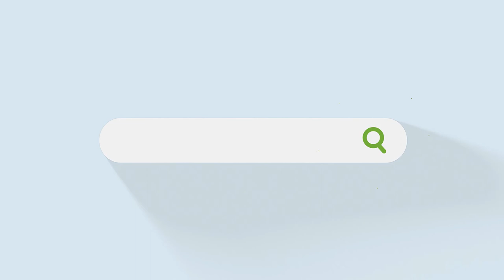Moisés e a Sarça - Pr. Gilson de Quadros